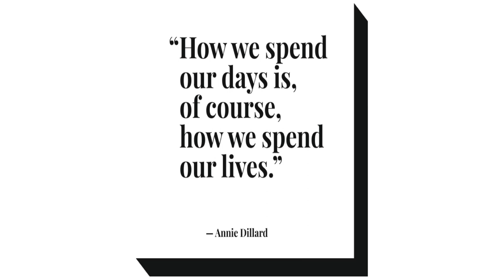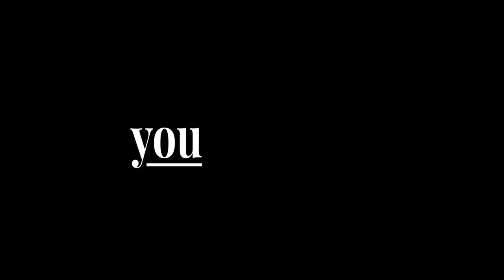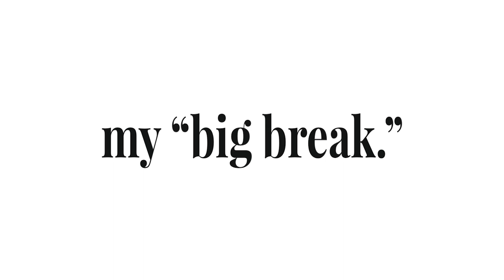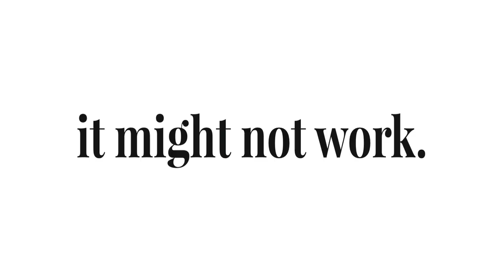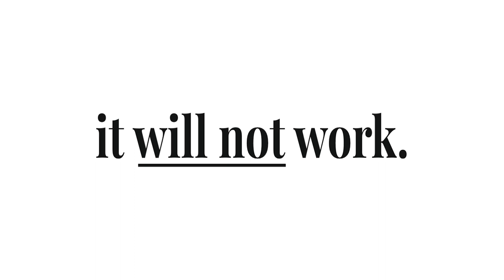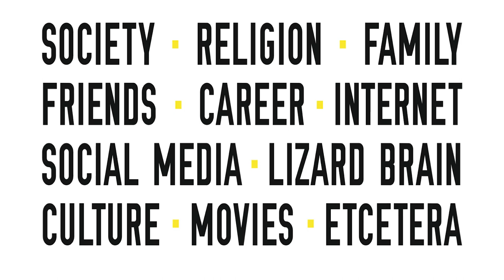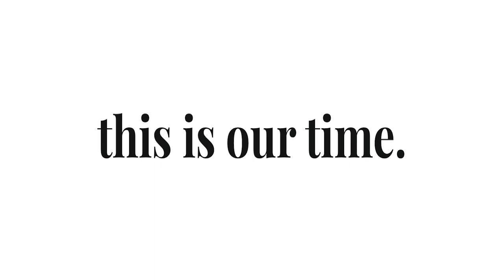Stuff worth doing | Grant Spanier | TEDxUMN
In his talk, Grant explains how the pressures brought on by society should not affect how you spend your time, and how time is the most valuable currency you own.

Grant Spanier is a writer, director, & designer. He is co-founder of the filmmaking studio highqltyTM, creative director of Greenroom Magazine, and co-host of 10,000 HOURS—a weekly podcast about craft & creativity.